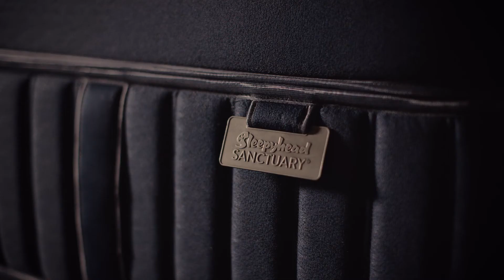Sleepyhead Sanctuary: This Is Not An Ordinary Bed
Defined by excellence, every element considered and created without compromise. Each bed, handcrafted to order, created to be the standard by which all others are measured. This is not and ordinary bed, this is a Sleepyhead Sanctuary